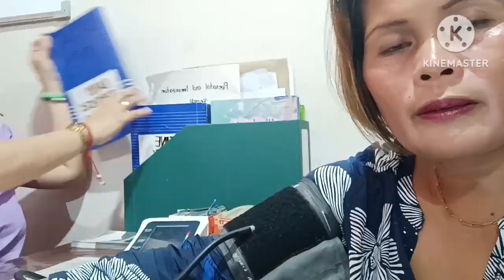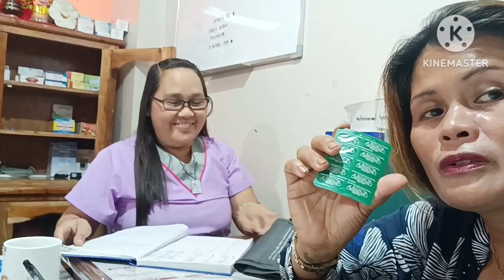NICE ANG PROJECT NI BUNSO | NAG BONDING MGA KA BATCHMATE NI PAPA EDDIE | RUBY PROBINSYANA ✨